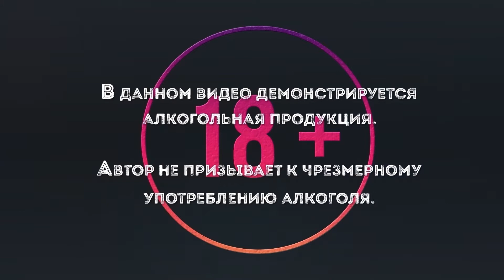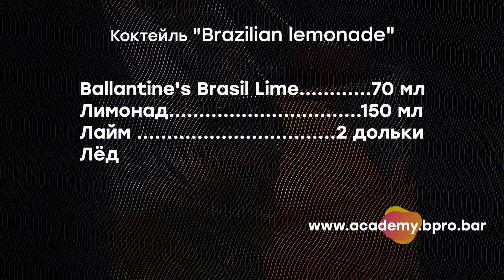Коктейль "Бразильский Лимонад"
Ингредиенты:
Виски Ballantine`s Brazil Lime 70 мл
Лимонад 150 мл
Лайм 2 дольки
Лёд
Дополнительно понадобится: бокал, мерная емкость, ложка

Метод приготовления: заполни бокал льдом доверху, налей Ballantine`s Brazil Lime 70 мл, Лимонад 150 мл, выжми сок двух долек лайма, хорошо перемешай.

Академия напитков BPro -создаём светлое будущее для тех, кто хочет научится разбираться в напитках!

-Первая коктейльная видео библиотека. Более 100 проверенных рецептов от знаменитых амбасадоров и лучших барменов России в одном месте.

-Школа Барменов Swizzle в Екатеринбурге. Входим в топ 10 лучших школ России, более 7000 довольных учеников с 2002 г.

-Территория Бариста-Лучшая школа бариста на Урале, подготовили +1000 профессиональных бариста и помогли открыться более 20 кофеен.

-Студия напитков BPro-проводим интерактивные мастер классы по приготовлению коктейлей, дегустации напитков, винное казино, выездной коктейльный бар.

-Проводим Гастро туры на Урале.
Тур «Вино и сыр» Экскурсия на сыроварню с дегустацией белых вин.
Тур «Вино и Форель» Экскурсия на форелевую ферму с дегустацией цветных вин.
Тур «Кофе» Экскурсия в обжарочный цех с дегустацией эксклюзивных сортов кофе.